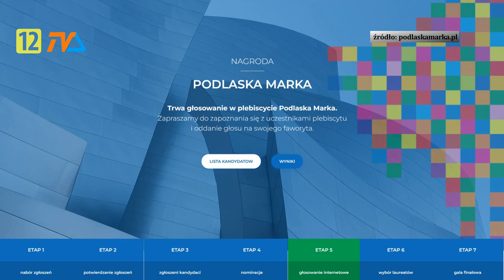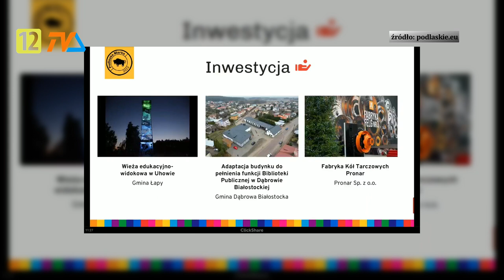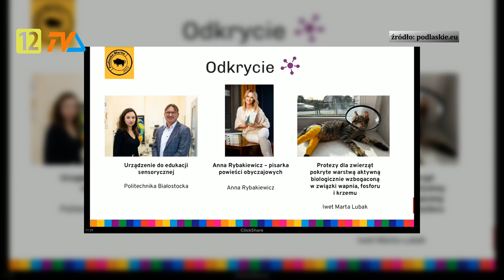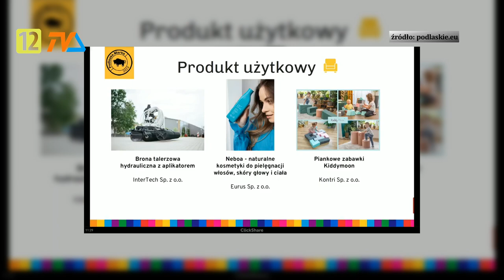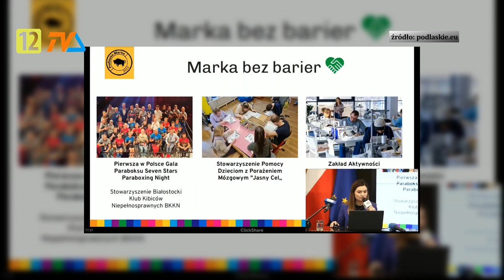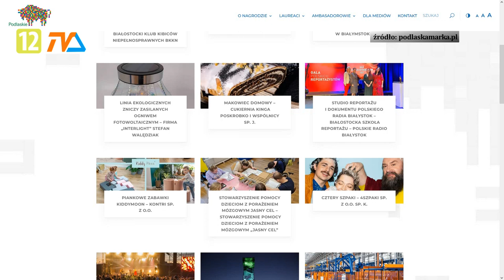Podlaska Kronika Samorządowa S02E05 |TV SUWAŁKI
Zapraszamy do obejrzenia piątego odcinka Podlaskiej Kroniki Samorządowej :)